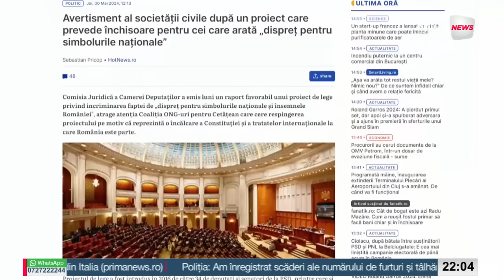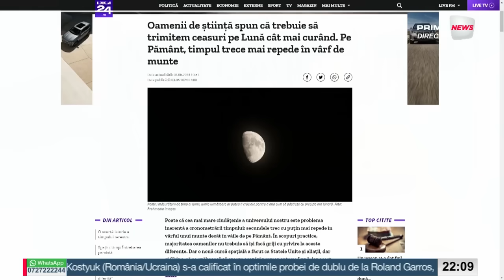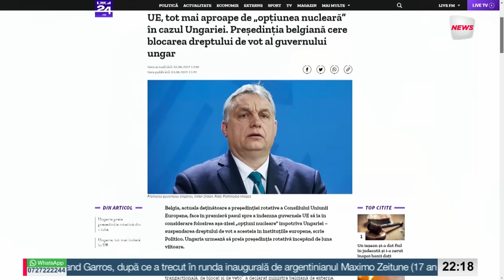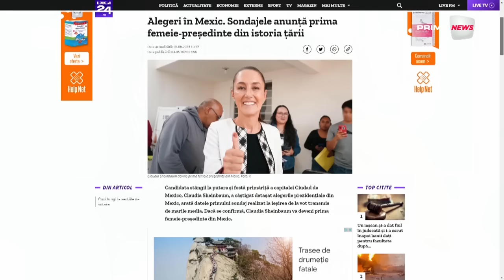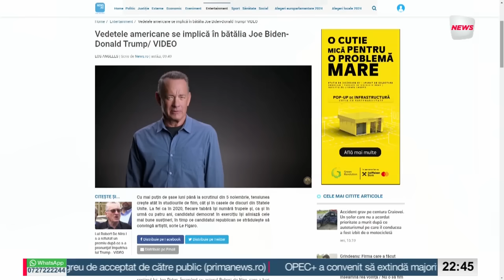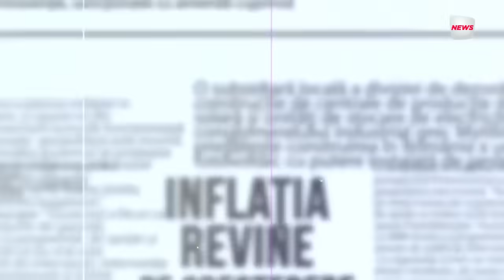World Wide Banciu - 3 iunie